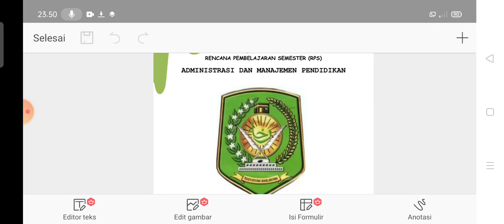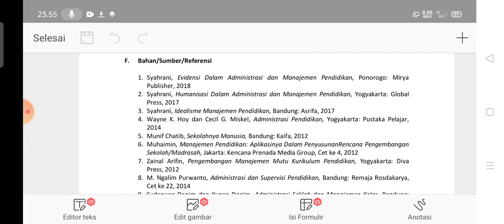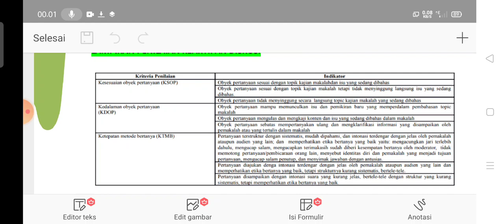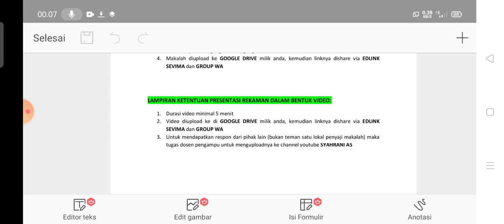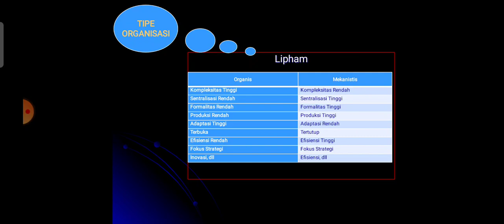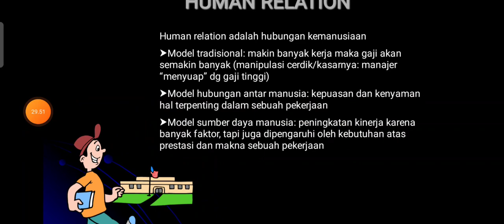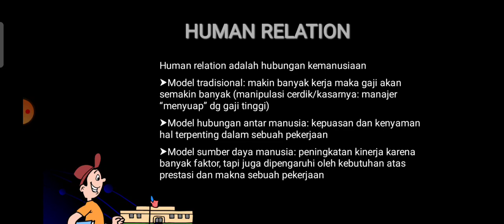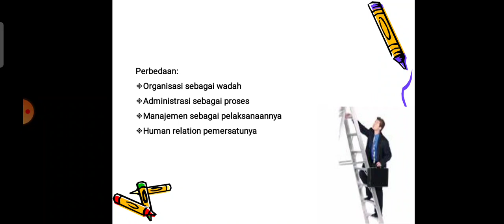kontrak studi dan pengantar kuliah administrasi dan manajemen pendidikan STAI Rakha Amuntai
tri dharma perguruan tinggi pada video ini pada ranah pendidikan dan pengajaran, sehingga tayangan perdana perkuliahan menjelaskanbterkait kontrak studi serta pengantar perkuliahan